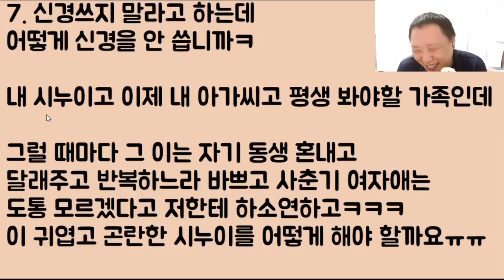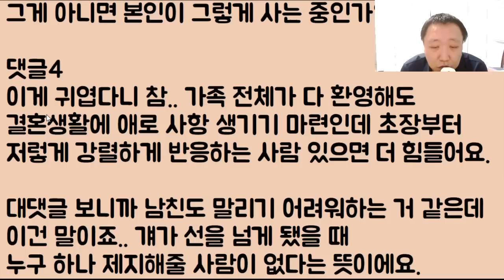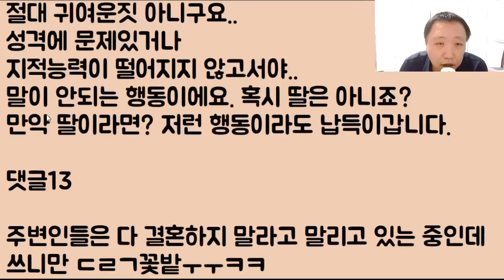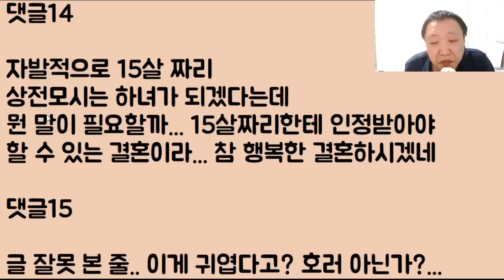[아니 이런 미친?ㅋㅋㅋ] 늦둥이 예비시누가 저한테 욕도하고 아예 대놓고 개무시를 하는데요 얘 너무 사랑스럽고 귀여워요 히히~